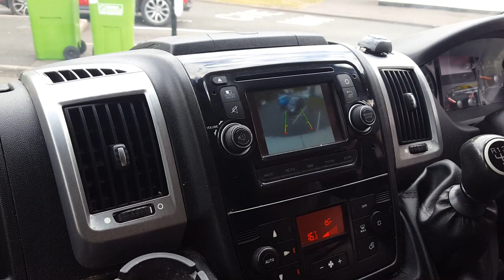kfc roulette turned into mcdonalds roulette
BRUMMIES OUTDOORS
BIRMINGHAM
UK
B13 3PQ